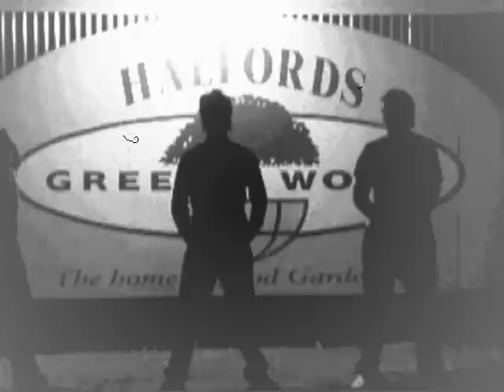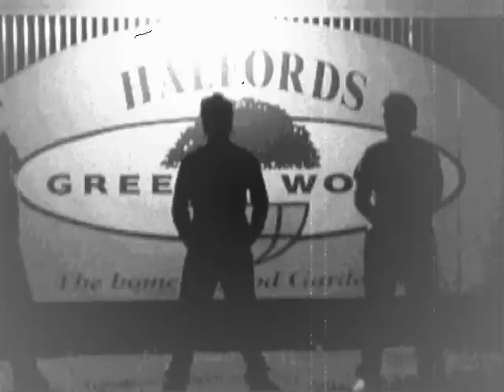Central Shuffle (MADNESS REMIX) Dom Bird makes All Blacks at 18 years old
The extremely long awaited sequel to the original 'Hastings Shuffle (Central Remix)' video was completed in early 2007 but never released until NOOOOOOWWWWWWW BABY! Fuck you, fuck you all, fuck this shit video, this video sucks, don't watch it... are you watching it? Fucken idiot... bunch of gay fags in this video... shout outs to our H.U.R bro's... sup faggots?